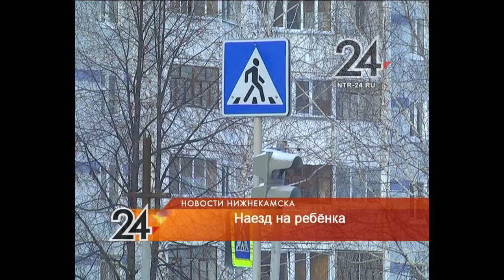В Нижнекамске 12-летняя школьница попала под колеса внедорожника